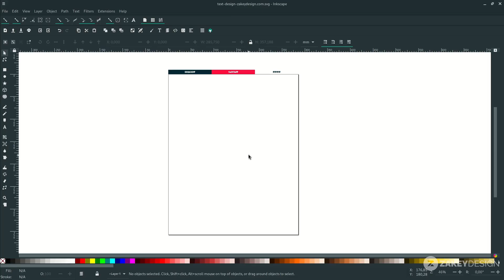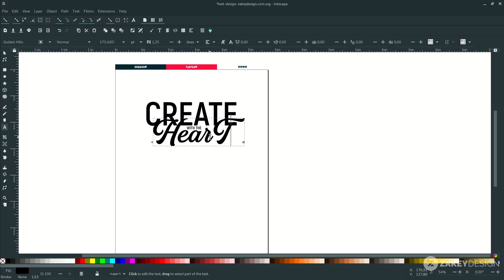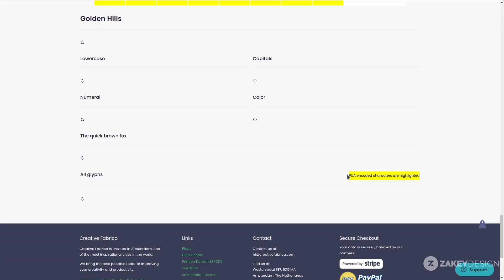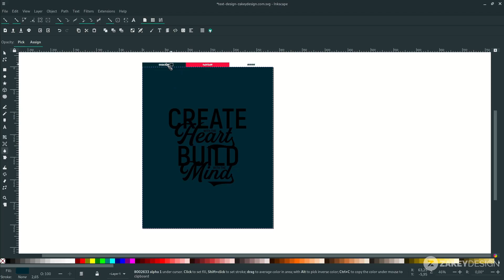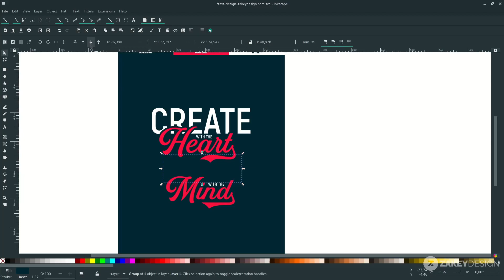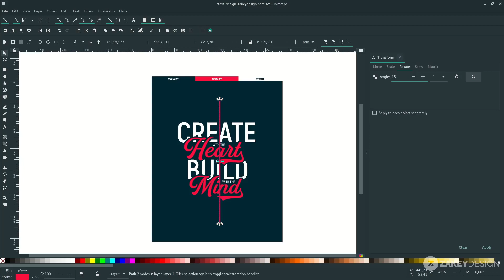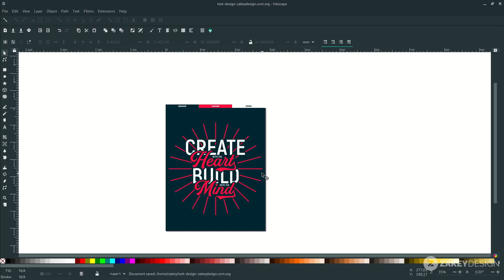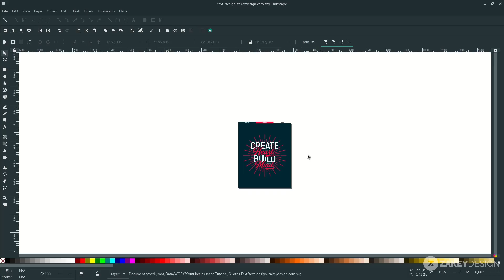Inkscape Tutorial : Quote Typography Poster Design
In this tutorial, we will create a quote poster design in Inkscape with the unique character how to access it in Inkscape to create more variation in the text.

Timestamp:
01:36 How to use text glyphs in Inkscape
04:33 Create an Outline/Outstroke
05:40 Clone with Clockwise rotation
08:31 The last thing